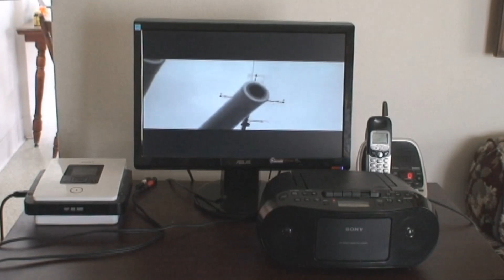Sink The Bismark, Johnny Horton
it only took me less than 1/2 to put this video together I wish they all were that easy.